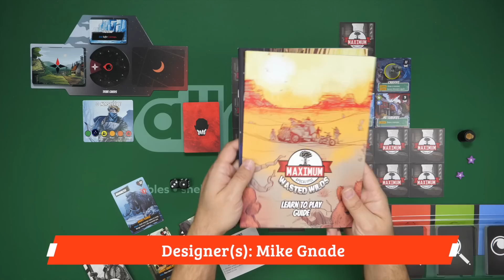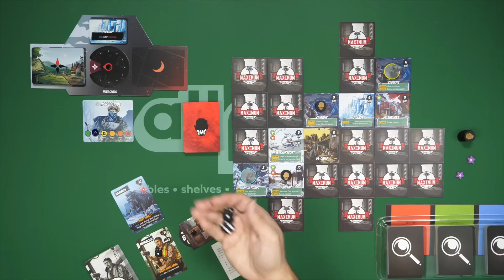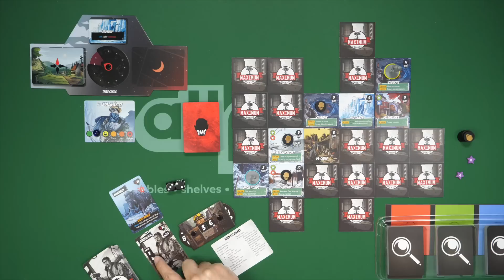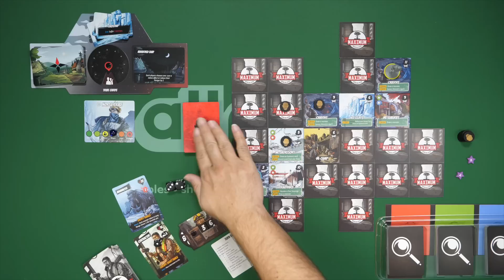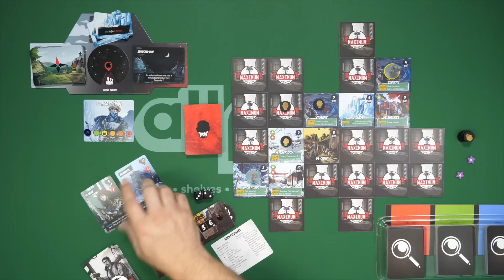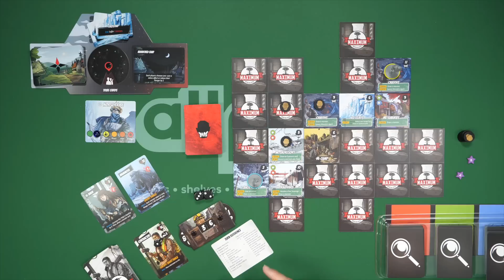Maximum Apocalypse: Wasted Wilds Review: Now With Weather!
Zee and Joey take a look at the latest endtimes simulator from Rock Manor Games!